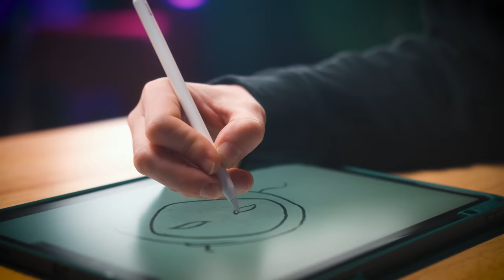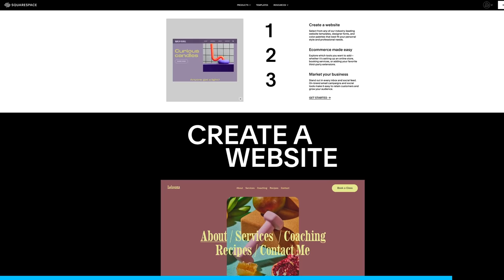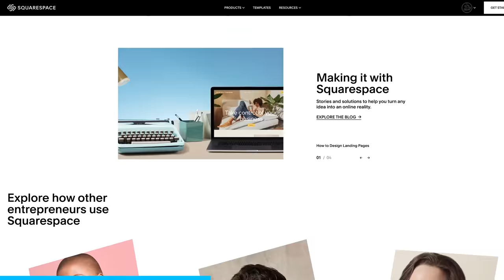I Bought a Huge WAREHOUSE for my YouTube Studio!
I bought an old warehouse to turn into my dream YouTube Studio!